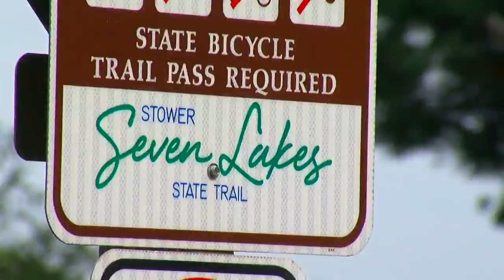Goin' To The Lake: Rosie, Ali Hit Amery, Wis.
We're in our final week for Goin' to the Lake and Mark Rosen and Ali Lucia are in Amery, Wis. (2:40). WCCO 4 News at 6 - Aug. 17, 2017